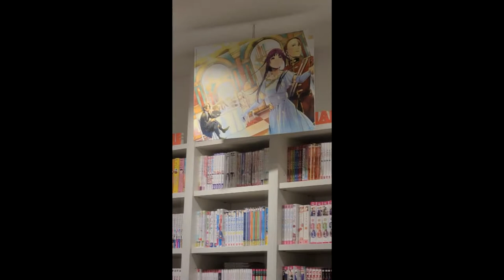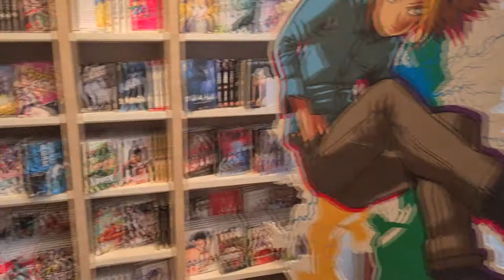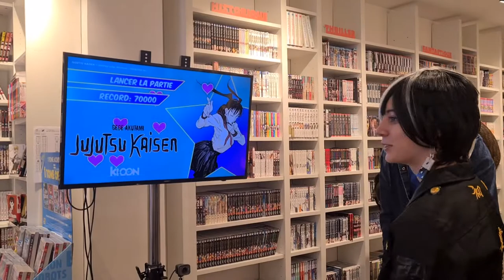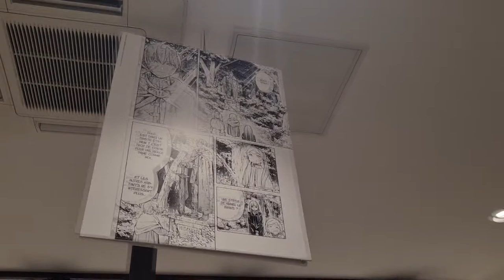Vlog "otaku" : le Ki-oon summer tour Bordeaux + Pika X Mollat